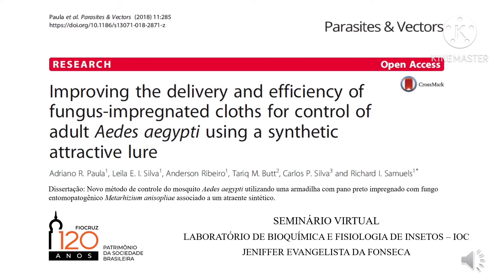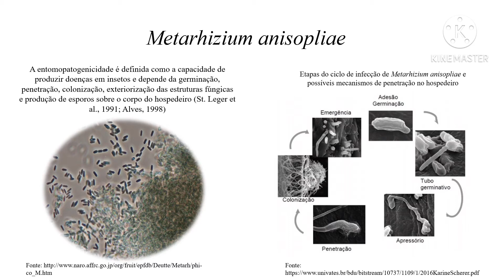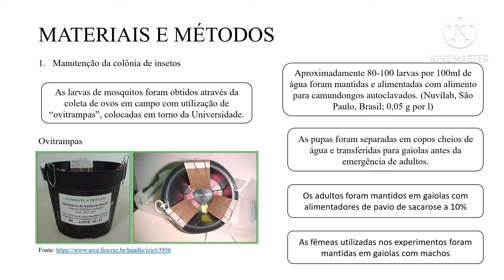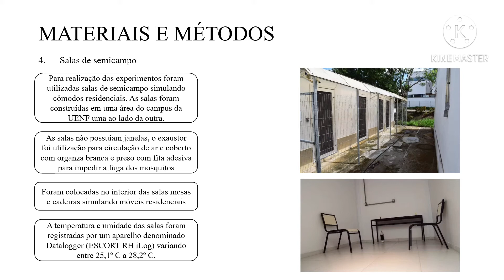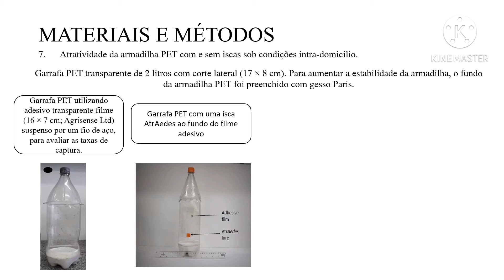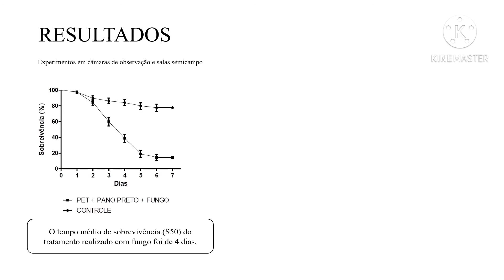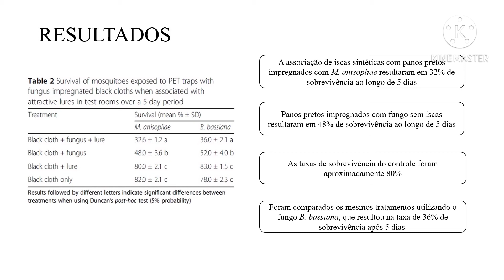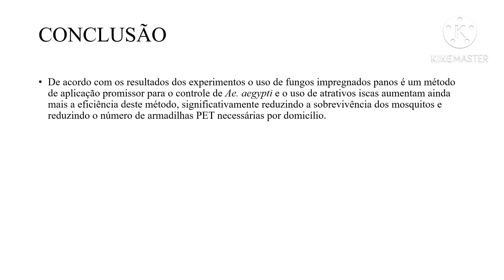Seminário LABFISI: Panos com M. anisopliae e iscas no controle de Aedes aegypti - Jeniffer Fonseca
O vídeo foi elaborado para um seminário interno apresentado no dia 28 de Outubro de 2020, realizado pelo Laboratório de Bioquímica e Fisiologia de Insetos do Instituto Oswaldo Cruz- FIOCRUZ (RJ) pela aluna de Iniciação Científica e graduanda em Ciências Biológicas pelo Centro Universitário Augusto Motta (UNISUAM) Jeniffer Evangelista da Fonseca. O artigo tem como título "Improving the delivery and efficiency of fungus-impregnated cloths for control of adult Aedes aegypti using a synthetic attractive lure" publicado no ano de 2018 e tem como base a Dissertação de mestrado com o título "Novo método de controle do mosquito Aedes aegypti utilizando uma armadilha com pano preto impregnado com fungo entomopatogênico Metarhizium anisopliae associado a um atraente sintético" da atual Doutora Leila Eid Imad da Silva no ano de 2015.
Edição: Kinemaster